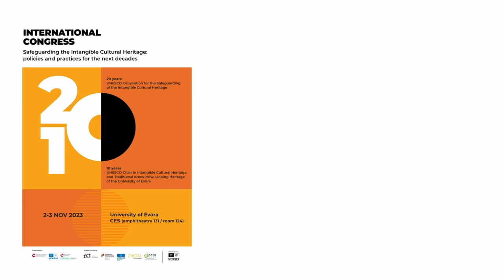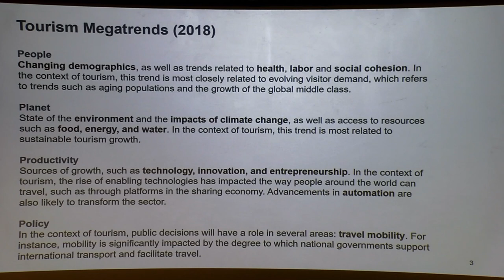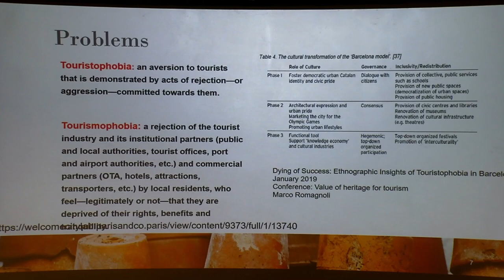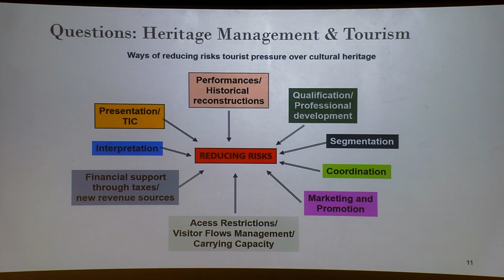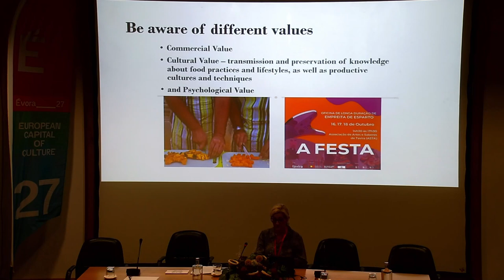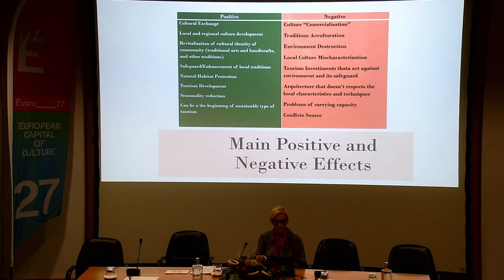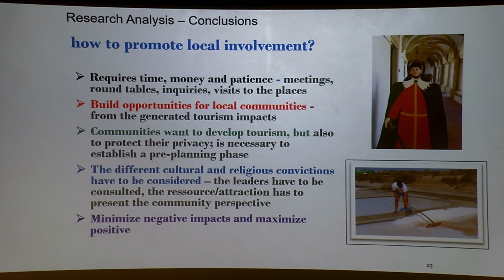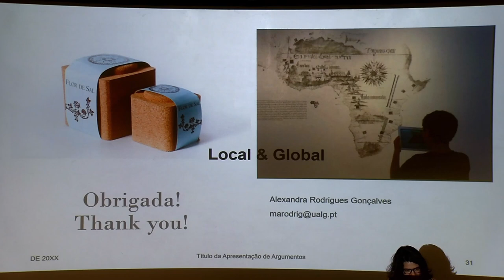Keynote Lecture | Alexandra Rodrigues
Intangible Cultural Heritage, Tourism and Sustainability: Opportunities and Challenges